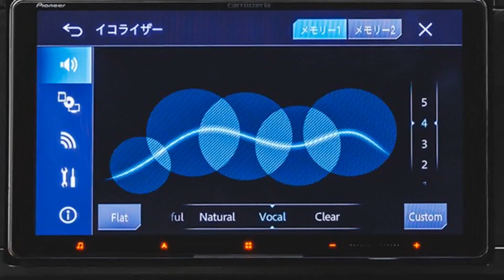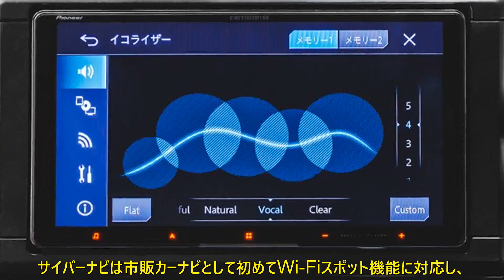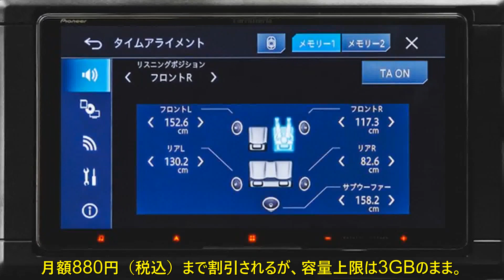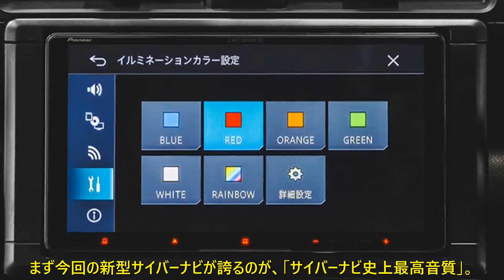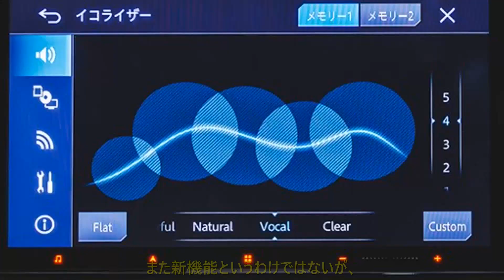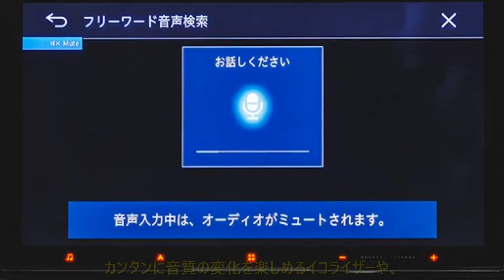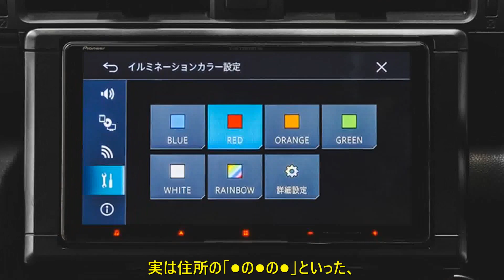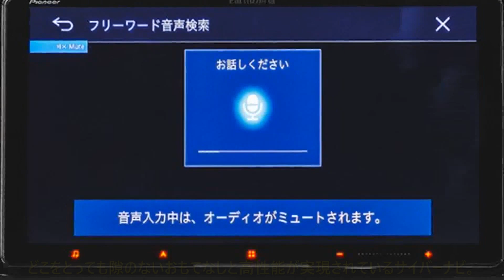「サイバーナビ」2023冬モデルの進化っぷりに触れたら「ナビはスマホで十分」と言えなくなった話 | 車の話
トヨタGR86ユーザーの指名買いも多いサイバーナビの新モデル
その時代の最新技術を駆使し、時にあっと驚く機能を先駆けて採用してきた、カロッツェリアの「サイバーナビ」。10月に最新の2023冬モデル8機種が発売された。